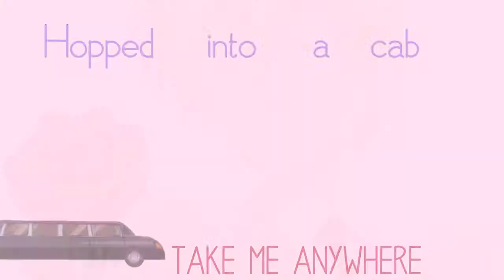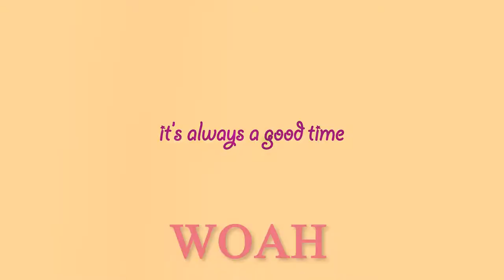Ouran's always a Good Time [Lyrical Music Video]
heyyy, it been awhile since I made a video, and this video is part of the reason. I had to take an Aftereffects class this semester so I was busy editting videos for that class instead of my usual amvs. This was the final project and I think it was the best video I made all semester (I'm not really proud of most of the ones i made). So here it is! I usually edit using Sony Vegas 7, but since it was an "Aftereffects Class" we had to work in Adobe Aftereffects. I did end up doing bits and pieces of this video in Vegas because I work faster on that program but most of it was on Aftereffects. Ok I'm done talking, enjoy!!!